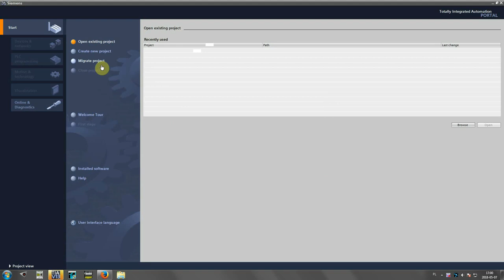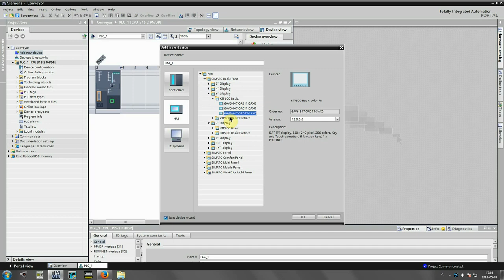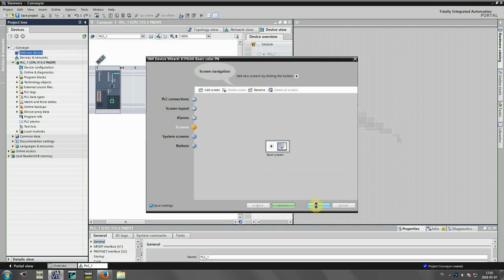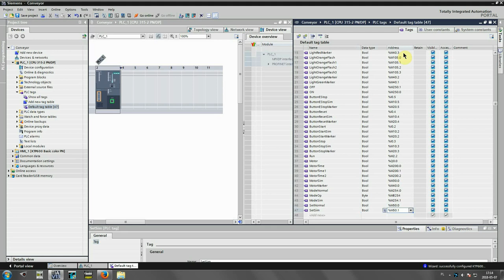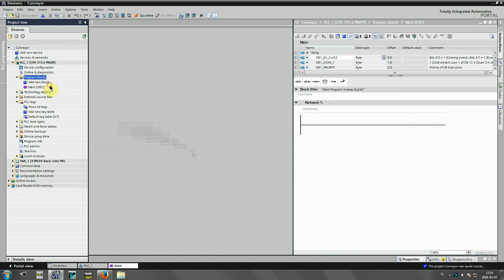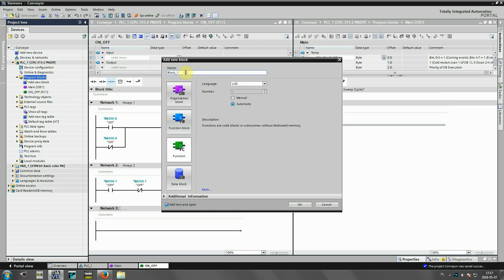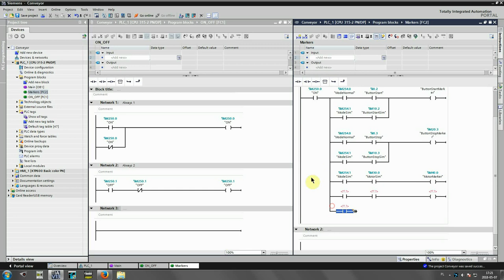1/5 How to make | Controlling conveyor belt using PLC and HMI | Automation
About:
An example of program for a conveyor belt using the TIA Portal and WinCC.